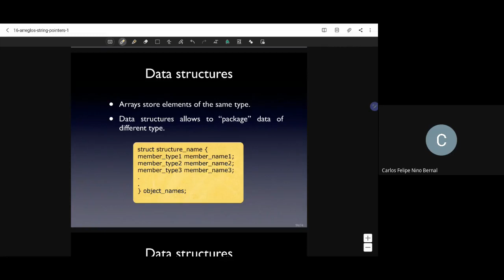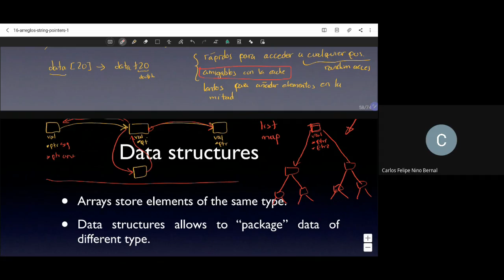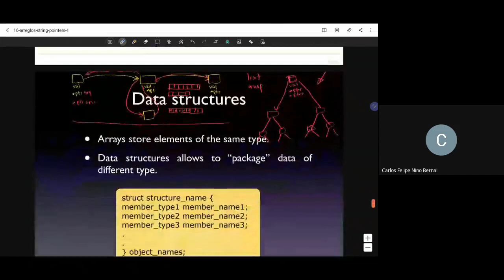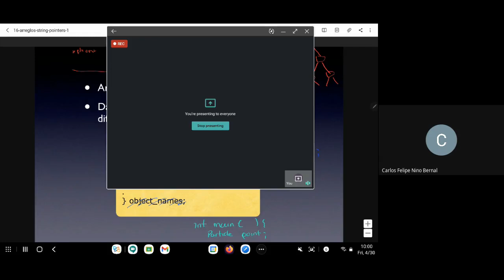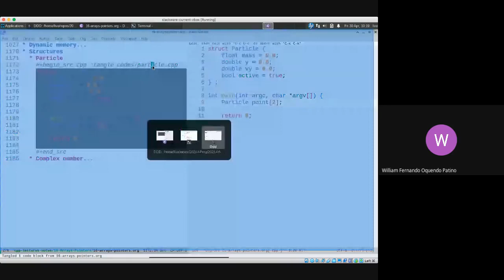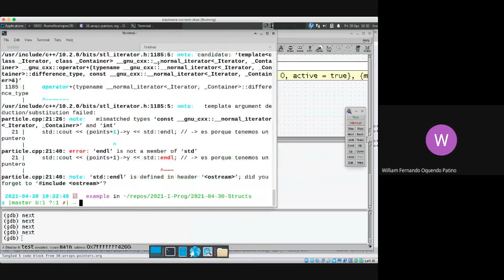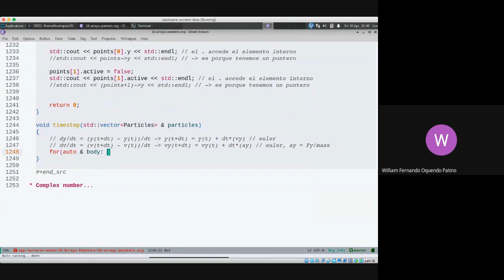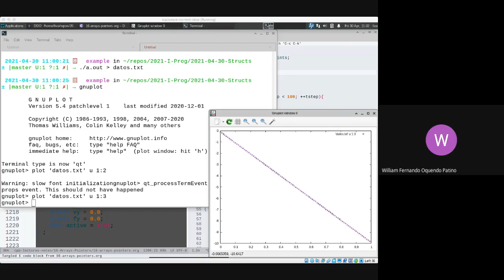Prog Estructuras, ejemplo Particula e integración 2021 04 30